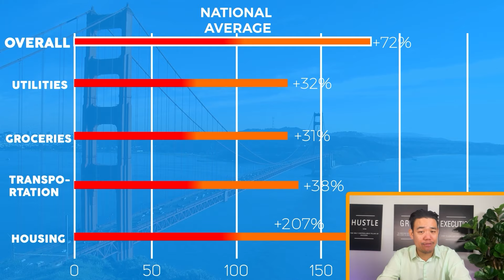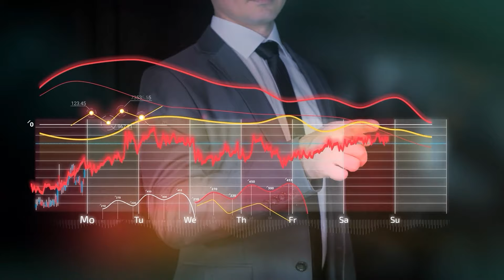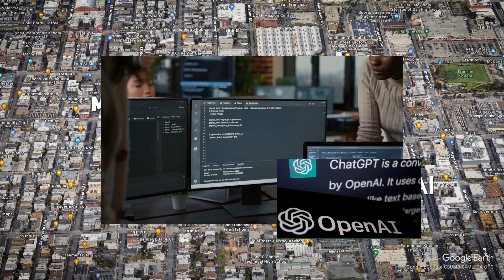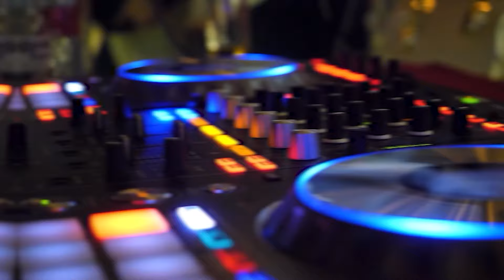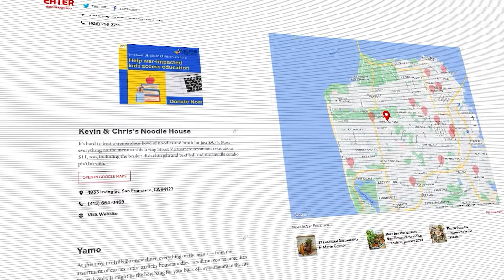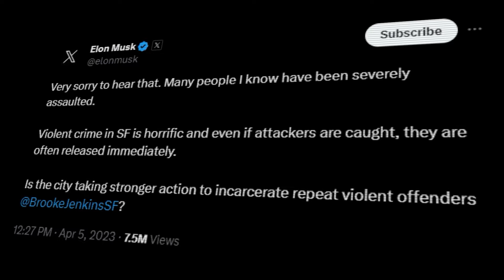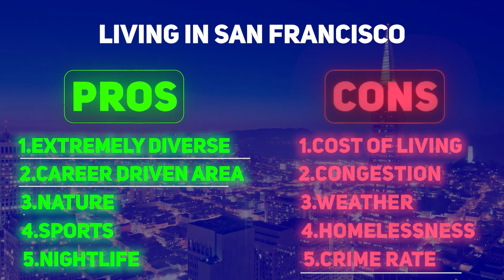The SHOCKING Truth About Living in San Francisco in 2024: Pros & Cons Exposed!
Spencer Hsu is a Bay Area Real Estate Agent, a Residential, New Home Construction, and Relocation specialist with eXp Realty LLC. Serving the entire Bay Area. He aims to help busy professionals in the Bay Area find their dream homes by leveraging tech, data, and local insights.